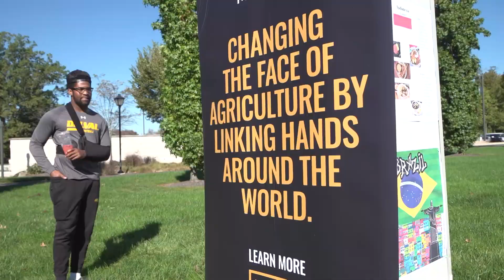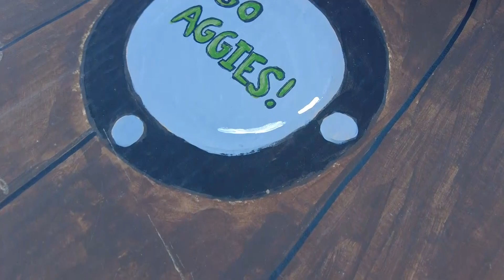harvest day video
Harvest fest reporting by Taji Hubbard and Julian White for Delaware Valleys Full360 Student Media.